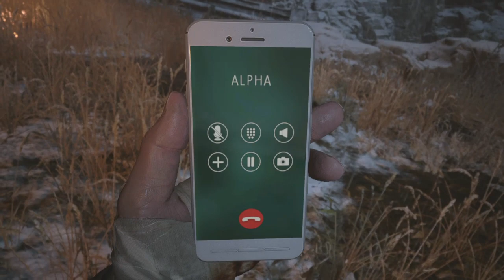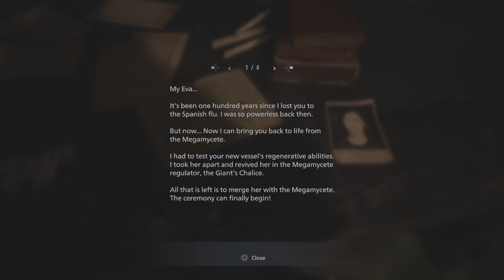Resident Evil Village | Saving Rose | Episode 8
Ethan after try to make his way to Heisenberg he runs into Chris Redfield and he tells Ethan the truth of what's been happening and tells Ethan to use the tank and destroy Heisenberg and must find Rose if you did enjoy the video pls like and subscribe